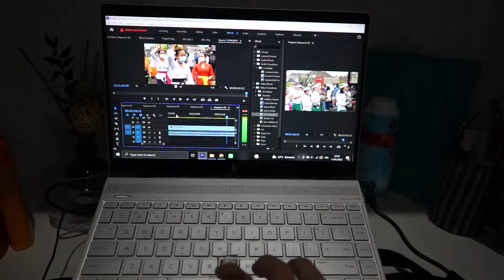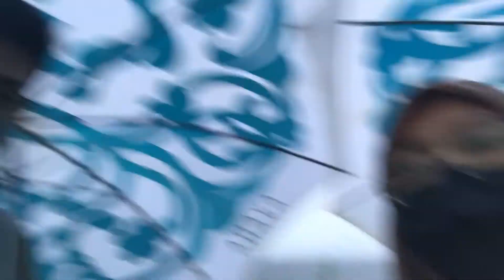BALI SEHARIAN UJAN + UPACARA ADAT DI DESA PANGLIPURAN |DAY 3| DOS (DAILY OF SKLUKUP)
sayang banget bali di guyur hujan seharian, tapi kita dapet bonus ada upacara adat di bali, gimana keselanjutannya, ikutin kesereuan kita terus terimakasih
jangan lupa juga follow ig dan tiktok kita di